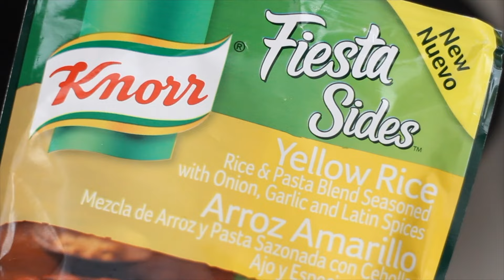Chicken and Rice Taco Salad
Chicken and Rice Taco Salad recipe. A super easy dinner idea that doesn't require a lot of time or effort.

This video was created  as part of a sponsored partnership with Knorr.

Recipe can be found at: thelatinahomemaker.com